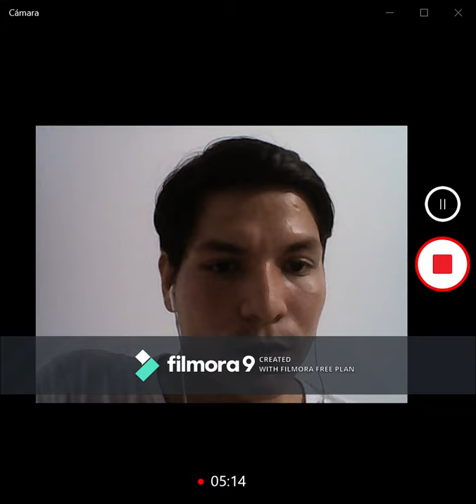Experience in Malpelo island of Colombia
Next, I present my experience of a trip to a unique island in our country of Colombia Malpelo, millionaire island in marine flora and fauna, a different world to know that I had the opportunity and surpassed all emotions.

The presentation of the experience is part of a job. I accept constructive criticism. Thank you very much.